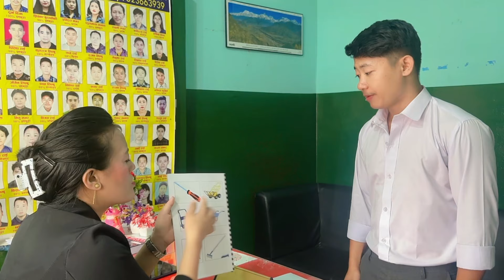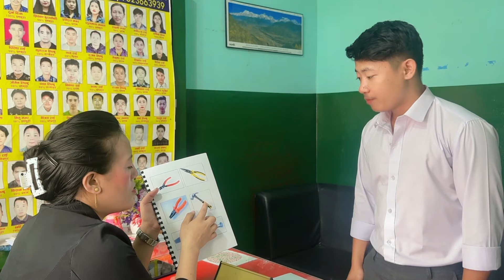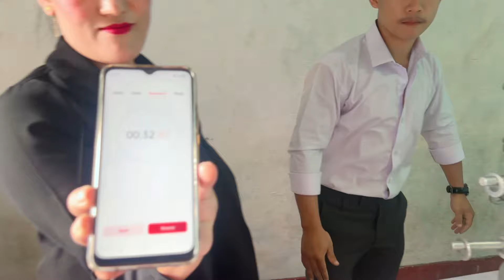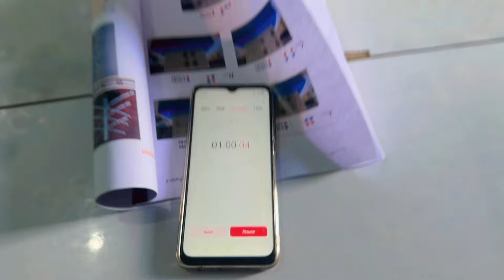Korean skill test | Assemble | full interview